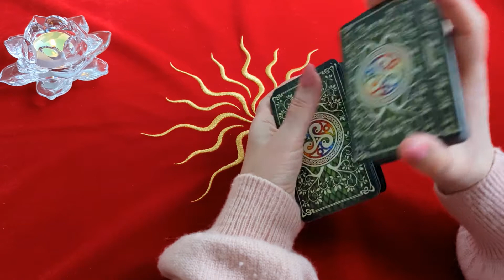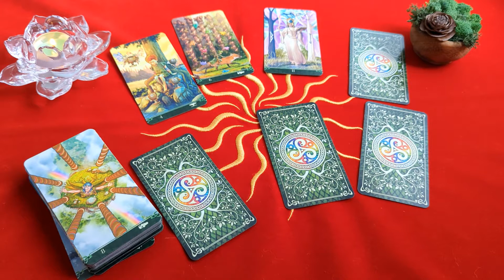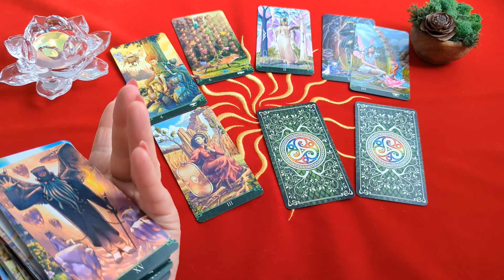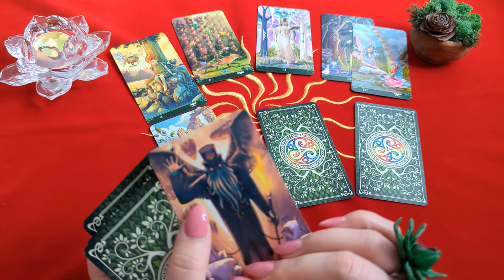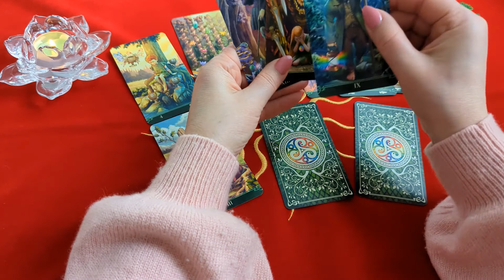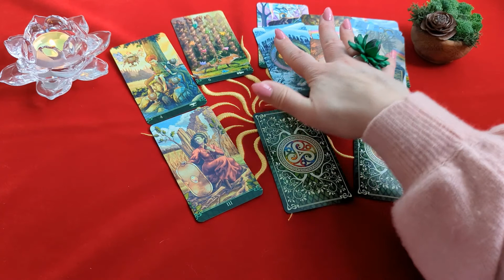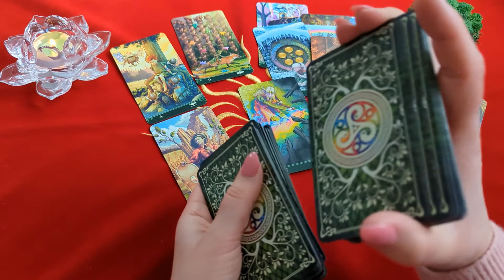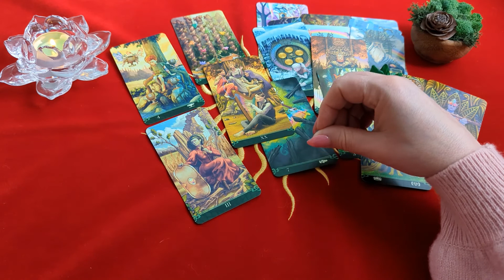КОЗЕРОГ - ВАЖНЫЕ СОБЫТИЯ НЕДЕЛИ С 10 ПО 16 ОКТЯБРЯ 2022 ГОДА. ТАРО ПРОГНОЗ от NADIA RISE.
ТАРО. СОБЫТИЯ НОВОЙ НЕДЕЛИ, ЧТО ЖДЕТ, ЧТО БУДЕТ